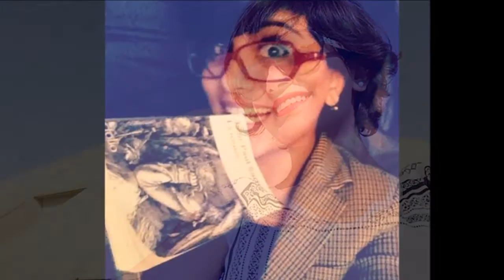The Bravest Woman on Earth - Loujain Hathloul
what would a fearless Saudi women look like ..!!

I|f you believe in change, please share this